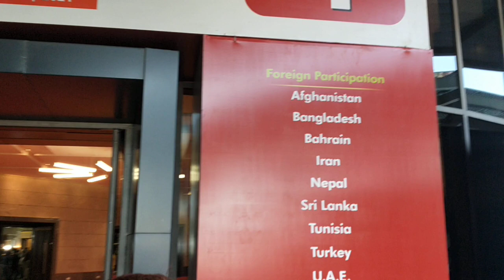Hunar Haat International trade fair 2021# Pragati Maidan Radhika Mohan